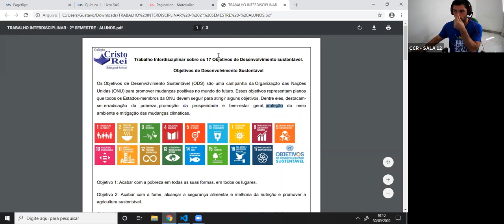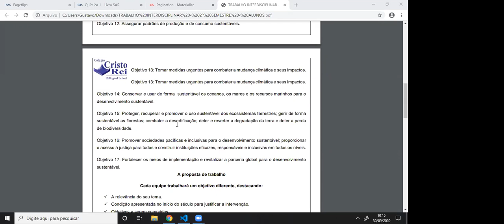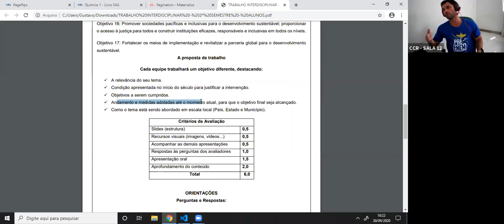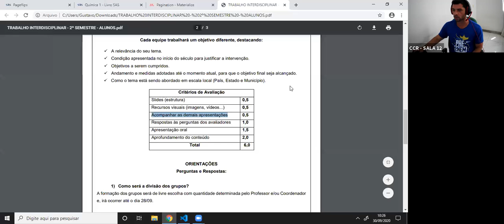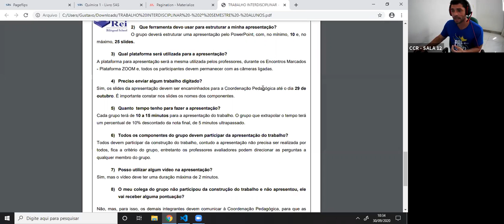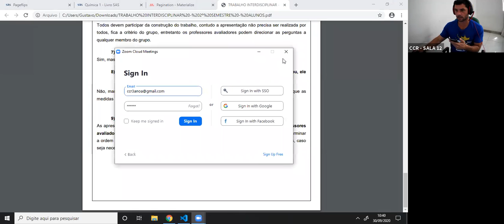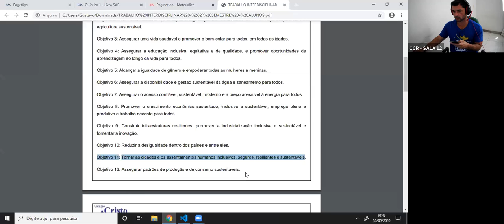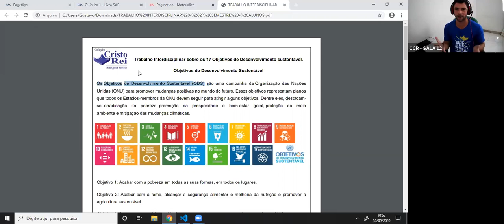2ª SÉRIE A - QUÍMICA (30/09)